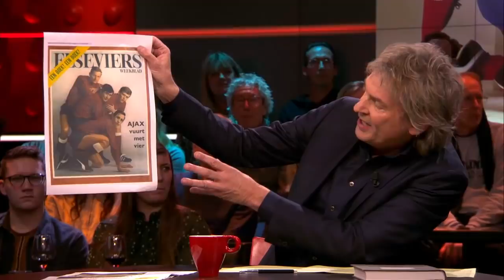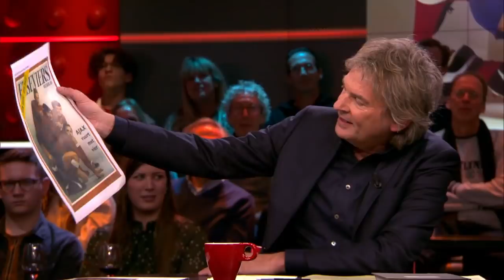Foto voorhoede Ajax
Een icoon. Dat werd de foto die Paul Huf in 1967 maakte van de voorhoede van Ajax. Met Johan Cruijff, Klaas Nuninga, Piet Keizer en Sjakie Swart, strak gekapt en gekleed in rood shirt met blauwe broek. Hoe kijken Sjaak en Klaas na al die jaren terug op de foto?